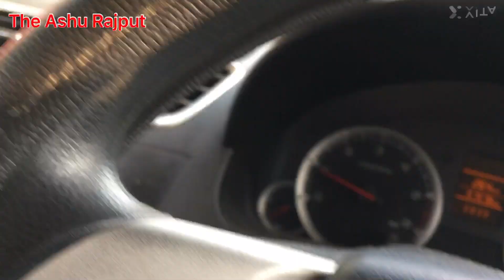Mundeshwari devi temple bihar mundeshwari devi mandir bihar Kaimur || The Ashu Rajput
Mundeshwari devi temple Bihar
Mundeshwari devi mandir bihar
Mundeshwari devi mandir Kaimur Bihar
mundeshwarimandir Bihar
mundeshwar devi mandir Kaimur Bihar